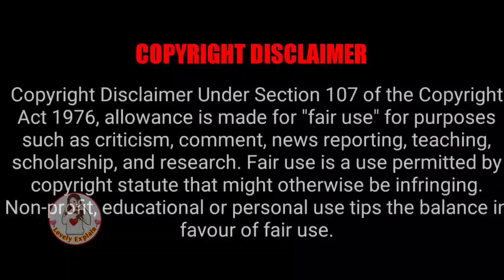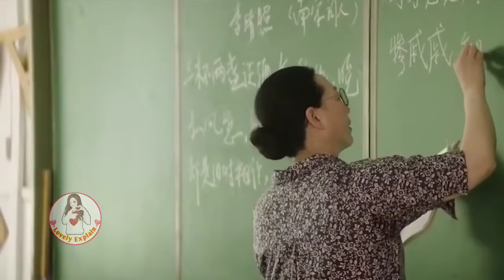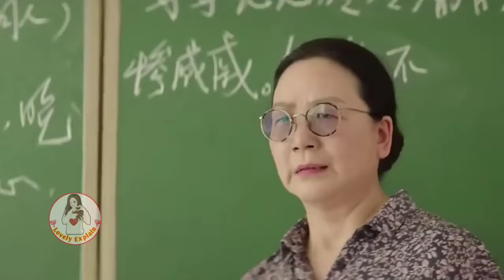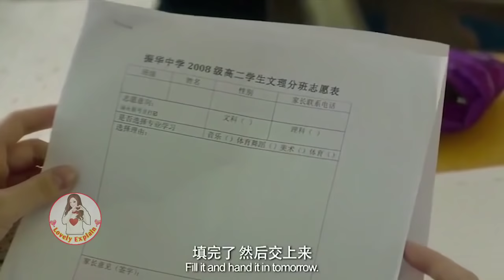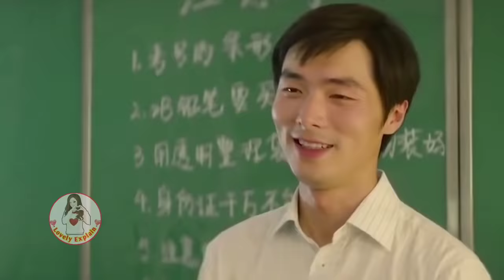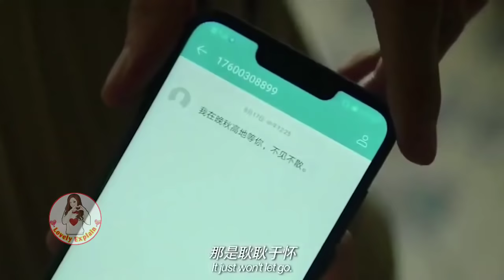Genius Handsome Guy of School Falls for Dumb Girl/Our Best Summer Full Movie Explained#lovelyexplain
Chinese movie" My Best Summer" Explain in Hindi by Lovely explain .
Geng Geng was an ordinary girl before starting the best high school in the province. However, she doesn't like her time there until she meets Yu Huai. Together, their names make up word "geng geng yu huai", meaning "dil se dil tak"
Initial release: 19 October 2019 (Hong Kong)
Native Title: 最好的我们
Also Known As: Zui Hao De Wo Men , Best of Us
Screenwriter & Director: Zhang Di Sha
Genres: Friendship, Romance, School, Youth
Country: China
Type: Movie
Release Date: Jun 6, 2019
Duration: 1 hr. 50 min

Hello everyone this our channel♥️ Lovely Explain ♥️ here you watch latest Korean dramas explaination in your language Hindi . If really you are interested in these videos . please appreciate my channel please Subscribe my channel and also click the bell icon to get latest new videos update . and also like the videos and share the videos everywhere as you can share . this is really give motivation to me to upload the next videos fast as I can . Tags : Movies explain in Hindi ,Hollywood movies explain in Hindi ,Chinese movie explain in Hindi, Chinese movie in Hindi dubbed, Chinese movies Hindi, Korean movies in Hindi dubbed, Korean movies explain in Hindi ,Korean dramas explain Hindi, Korean movies explain in Hindi KoreanmoviesHindi Chinesemovieshindi moviesexplainhindi moviesHindi lovelyexplain Korean Chinese moviesinhindi moviesexplaininhindi moviehindi chinesemovieexplainhindi ,chinese movie explain in Hindi ,Hollywood movie explain in Hindi ,movie explain in Hindi ,movies explain Hindi ,movies explain hindi ,movie hindi ,movies explained in Hindi ,movies explained hindi ,movies insight Hindi ,Chinese movie explain Hindi, Chinese movie Hindi, Chinese movie in hindi dubbed ,Chinese movie hindi dubbed ,Chinese movie Hindi dubbed 2021